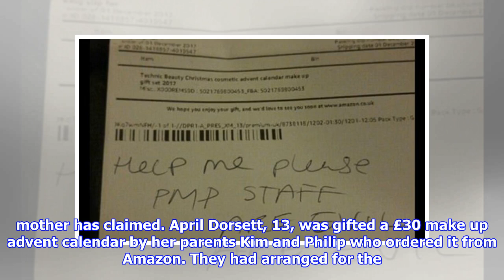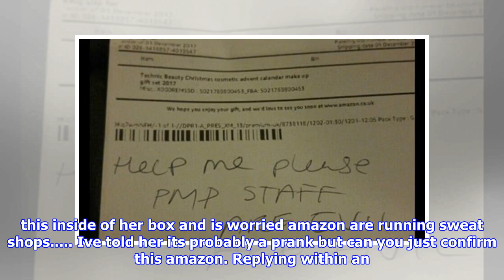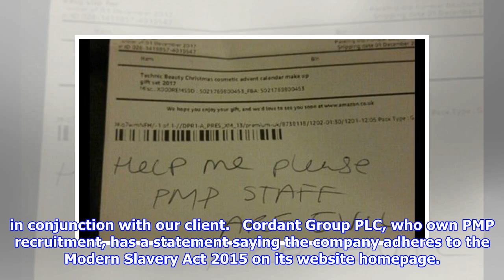Girl, 13, finds 'help me' note in her amazon christmas delivery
Published 1441 EST, 3 December 2017 Updated 0236 EST, 4 December 2017 A teenager found a Help me note inside her Amazon advent calendar delivery describing staff as evil, her mother has claimed. April Dorsett, 13, was gifted a £30 make up advent calendar by her parents Kim and Philip who ordered it from Amazon. They had arranged for the note on the invoice to say love from mum and dad but instead it read Help me please, PMP staff are evil. Amazon use recruitment agency PMP to fill jobs at its distributions sites around the UK. Her mother Kim, 32, confronted Amazon with a picture of the note on Facebook. April Dorsett, 13, was gifted a £30 make up advent calendar by her parents Kim and Philip who ordered it from Amazon. They had arranged for the note on the invoice to say love from mum and dad but instead it read Help me please, PMP staff are evil. Her mother Kim posted about it on Facebook  April pictured, 13, became worried when she read the letter, according to her mother KimShe post...